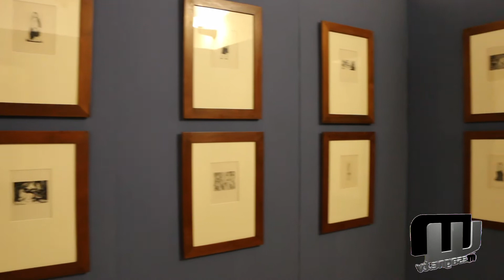"PICASSO. L'altra metà del cielo"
Oggi, 23 Aprile 2018, si é inaugurata al Castello Normanno Svevo di Mesagne, la mostra "Picasso. L'altra metà del cielo"; una mostra che vede come protagonista l'importanza delle donne di Picasso e nel loro contributo, in bene e in male, nella sua vita e in quella che é la sua arte. La mostra sarà aperta al pubblico a partire dal 24 Aprile fino al mese di Settembre.
Presanti alla mostra erano il curatore di essa, il prof. Francesco Gallo Mazzeo, il presidente dell'associazione "Metamorfosi" Pietro Folena, il presidente del consorzio Welcome in Puglia Pierangelo Argentieri, il sindaco di Mesagne dott. Pompeo Molfetta e l'assessore Loredana Capone.